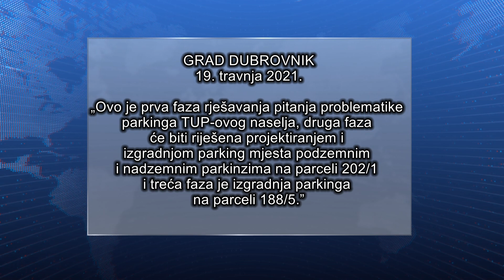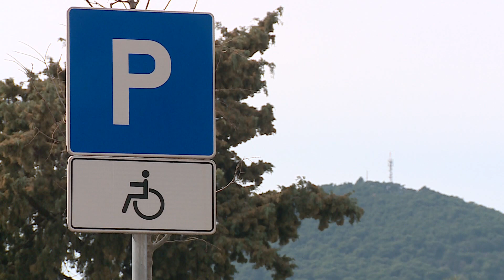GDJE JE ZAPELO? Kreće naplata parkinga u TUP-ovom naselju, no od garaže još ništa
Odzvonilo je slobodnom parkiranju na području Gruža i Babinog Kuka jer, ukoliko to gradski vijećnici usvoje, kreće naplata parkinga na ove dvije gradske lokacije.  Tim povodom prisjetili smo se jednog od zvučnijih obećanja aktualne gradske vlasti – o gradnji garaže u Tupovom naselju. Kao i brojna druga, ni ovo obećanje nije se ostvarilo.